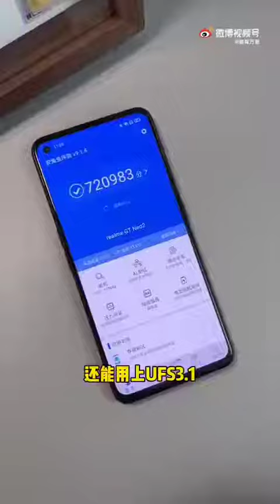Realme GT Neo 2 unboxing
.Realme GT Neo 2 Specifications.

6.62" FHD+ E4 AMOLED
120Hz RR
600Hz TSR
DC Dimming
GG 5
Snapdragon 870
5G
64+8+2MP
16MP
5000mAh
65W
In-display Fingerprint
LPDDR4X,UFS 3.1,WiFi 6,NFC
7GB (Virtual RAM)
Dual Speaker (Dolby Atmos)
Hi-Res Audio
X-axis Motor
8.6mm
199.8g
GT Mode 2.0